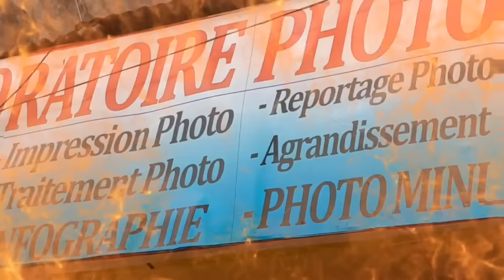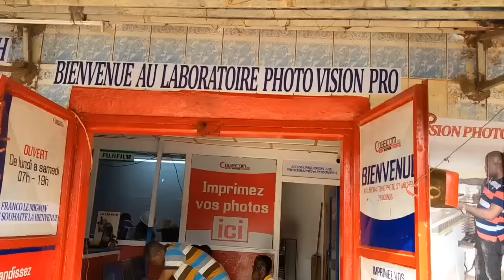🛑L0NGUE_L0NGUE en mode lecture de l'heure après les Obsèques du papa de SAMUEL_ETOO